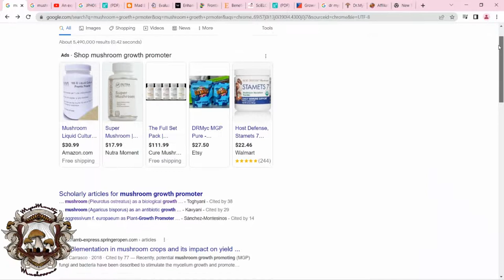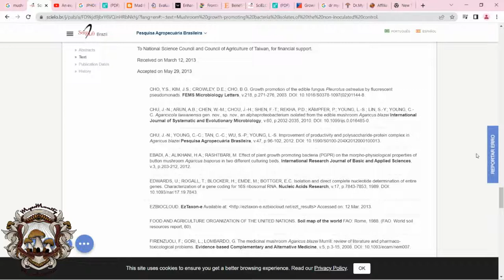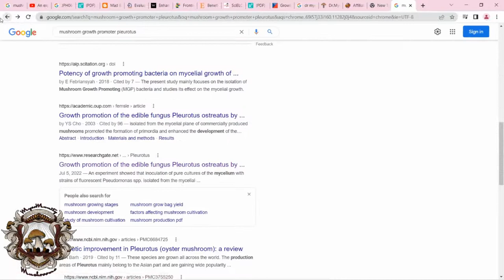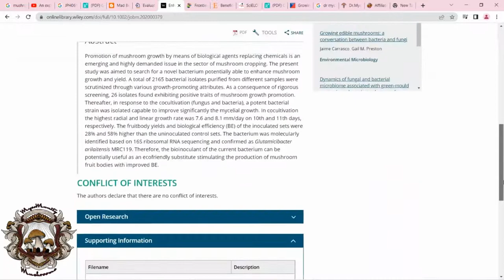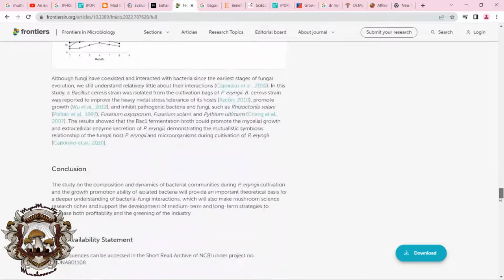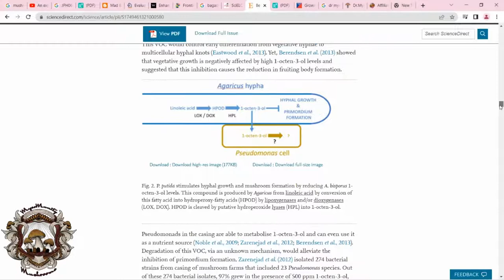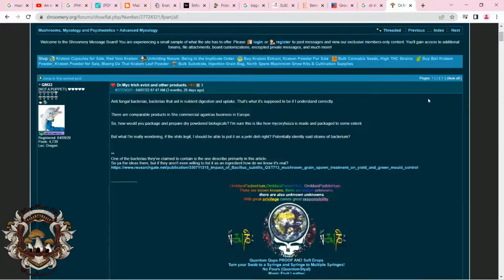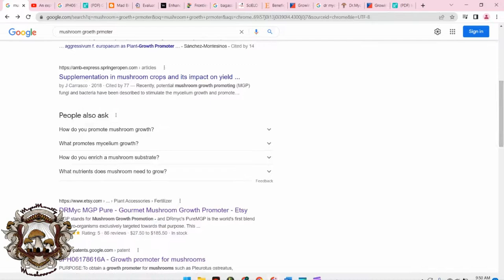Dr. Myc Trial Part 5 (MGPB Research)